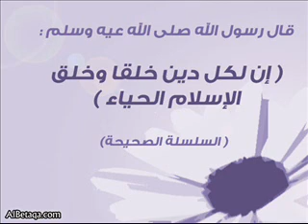نشيد الأنشاد .. قصة مؤثرة جدا -- الجزء الثاني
القصة كاملة من على الرابط التالي